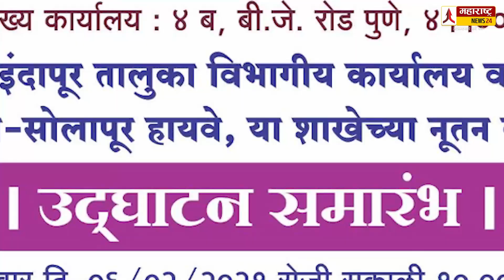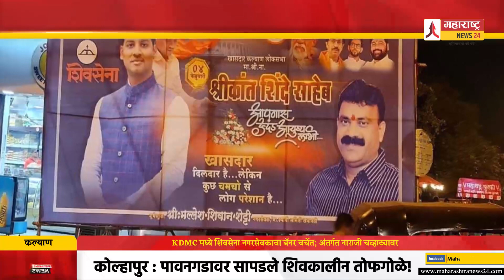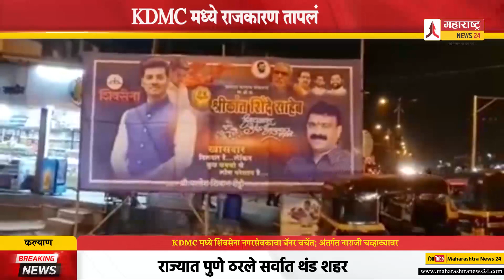KDMC मध्ये शिवसेना नगरसेवकाचा बॅनर चर्चेत; अंतर्गत नाराजी चव्हाट्यावर